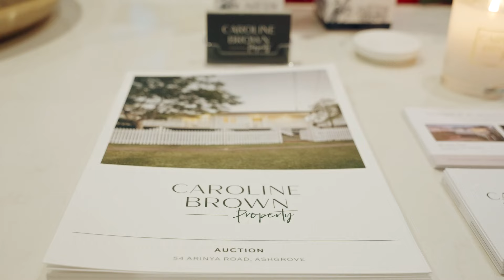Agent Profile Video suitable for realestate.com.au